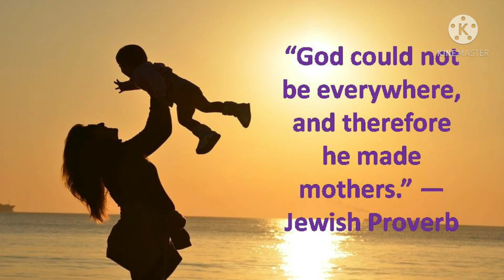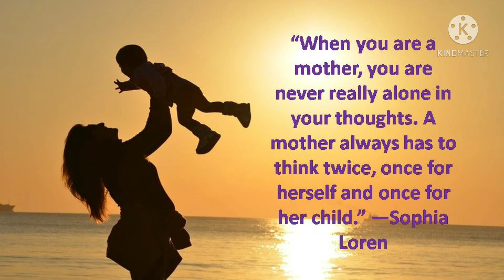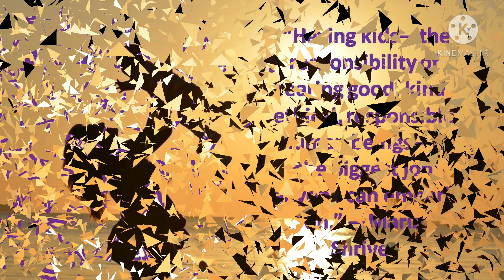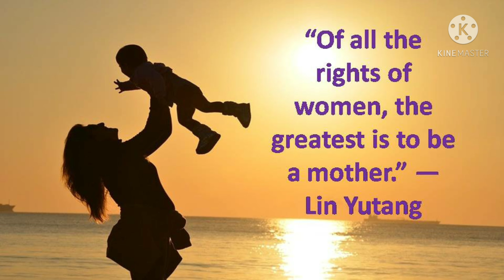Best Slogans & Quotes on Motherhood/QUOTES on National Safe Motherhood Day /nationalsafemotherhood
Hello friends in this video we are sharing Motherhood Slogans & quotes in English. I hope this will helpful for you. If you have any suggestion please comment us.

QUOTES & SLOGANS on Motherhood in English

10 Best Quotes & Slogans About Motherhood/Motherhood Slogans & Quotes in English

“God could not be everywhere, and therefore he made mothers.” —Jewish Proverb
“Mother: the most beautiful word on the lips of mankind.” —Kahil Gibran
“A mother’s happiness is like a beacon, lighting up the future but reflected also on the past in the guise of fond memories.” —Honore de Balzac
“When you are a mother, you are never really alone in your thoughts. A mother always has to think twice, once for herself and once for her child.” —Sophia Loren

 “[Motherhood is] the biggest gamble in the world. It is the glorious life force. It’s huge and scary—it’s an act of infinite optimism.” —Gilda Radner
“Motherhood: All love begins and ends there.” —Robert Browning
“To describe my mother would be to write about a hurricane in its perfect power. Or the climbing, falling colors of a rainbow.” —Maya Angelou
 “Having kids—the responsibility of rearing good, kind, ethical, responsible human beings—is the biggest job anyone can embark on.” —Maria Shriver
“You’re always going to wonder if you’re doing things wrong, but that’s what it means to be a mom, to care so much about someone else that you just want to be as perfect as possible.” —Naya Rivera
“I believe the choice to become a mother is the choice to become one of the greatest spiritual teachers there is.” —Oprah Winfrey
 “Mothers and their children are in a category all their own. There’s no bond so strong in the entire world. No love so instantaneous and forgiving.” —Gail Tsukiyama
“Of all the rights of women, the greatest is to be a mother.” —Lin Yutang